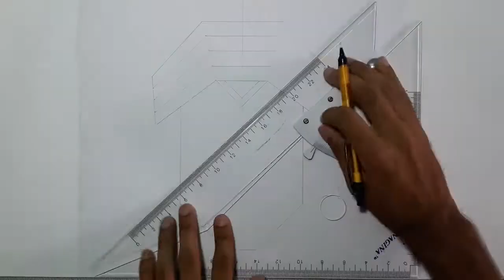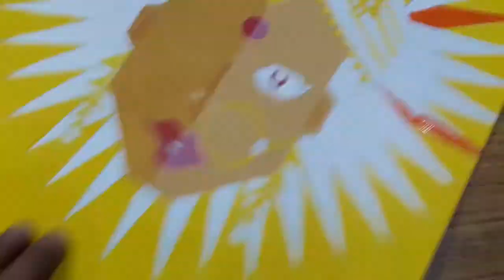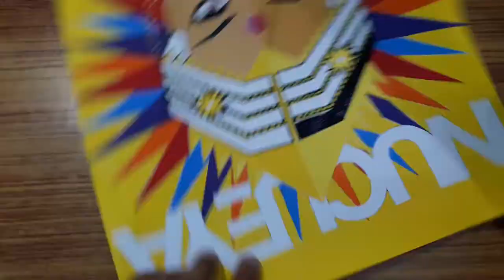Nucleya || Bass Rani || AM ARTS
Drawing Nucleya (Bass Rani)
Enjoy Timelapes Drawing With High Bass Beats.

AMARTS